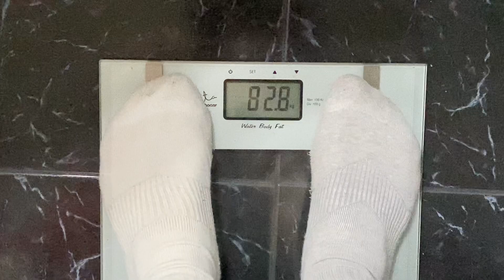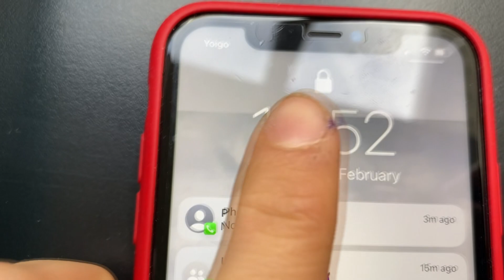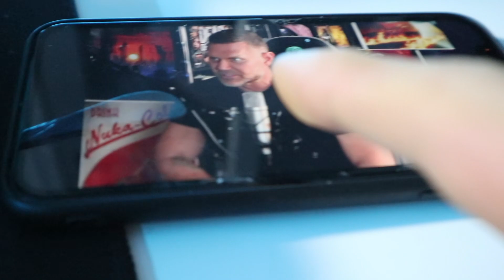PROBLEMAS a 9 DÍAS de COMPETIR en POWERLIFTING😰 *230KG SENTADILLA* | LA ESPERANZA DE LOS NATTYS 09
🔥 ¡BIENVENIDOS A MI CAMINO HACIA EL REGIONAL DE CATALUÑA DÓNDE COMPETIRÉ ESTE AÑO! 🔥

Todo el mundo tiene un mal día... pero ahí es dónde de verdad se demuestra quién vale o quién es uno más. Podría haberme ido a mi casa a "descansar" pero esa era la opción fácil y aquí no quiero ser un mediocre, alguien que se rinde... Se aprietan más los dientes y se sigue hacia delante.

Estamos a 9 días de competir en powerlifting en la categoría -83kg de la AEP y no es momento de aflojar ni un entreno, ahora es donde de verdad hay que apretar y demostrar toda la base que he ganado con las variantes y la hipertorfia.

La definición está empezando a afectar pero no es ninguna excusa para relajarse y tomarse con cachondeo ningún entreno.

¡QUÉ HYPE TENGO POR COMPETIR YA!

La Esperanza De Los Nattys (LEDLN). Dónde pretendo enseñar todo lo que rodea a mi preparación de cara a la competición de powerlifting que tendré en febrero-marzo a la que iré en la categoría -83kg Junior (hasta 23 años) en la AEP.

Empiezo esta nueva serie con muchas ganas y espero que os guste tanto como a mi grabar en blogs mi día a día en los que os iré contando que tal voy en los entrenos, con el peso y sobre todo a nivel mental, que es muy importante jeje.

Decidme qué queréis ver en próximos episodios: dieta, días de descanso, estrategia pre-competición... ¡ESTOY ABIERTO A TODO!

MINUTAGE:
00:00 Preparación del día
04:49 Universidad
07:50 230kg Sentadilla
17:53 147,5kg Press de Banca
20:38 Situación fatal...
22:08 Charla MUY Importante